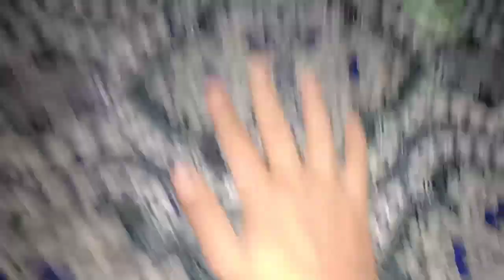My Chicken Setup Ruined Due To Rain || Kishu Or Almas